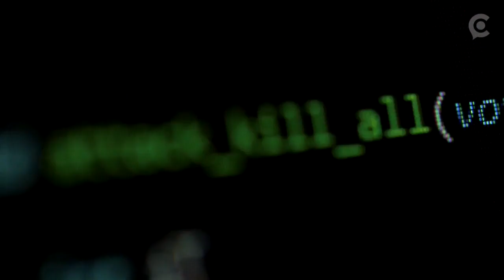The Russian hacking group that targeted the election has their sights set on US defense technology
Russia's most notorious hacking group is back, and this time, they are trying to get their hands on the most sensitive U.S. defense technology.